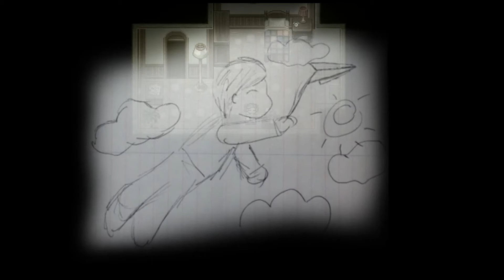Let's Play A Bird Story: Part 1 "Latchkey Kid"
In which we are introduced to our protagonist and his somewhat lonely life.